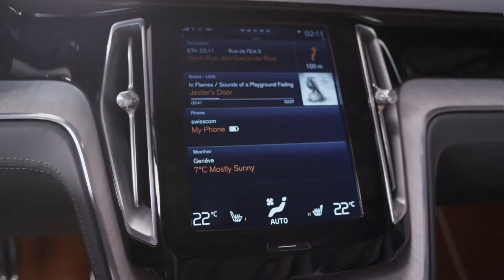De Volvo Concept Estate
Volvo Concept Estate - Scandinavisch design gecombineerd met creativiteit.